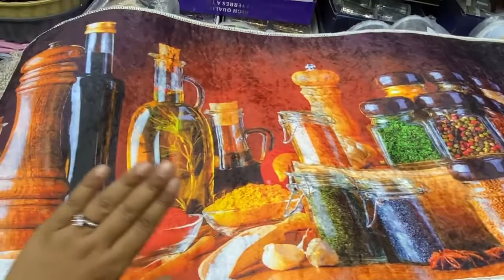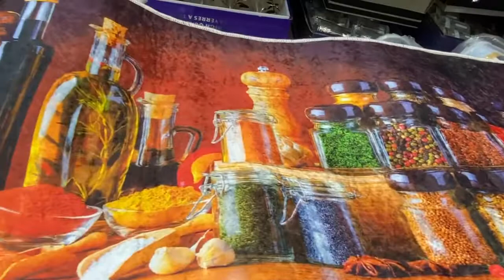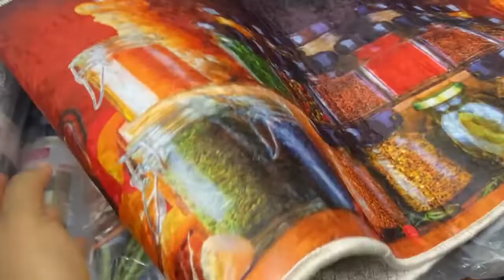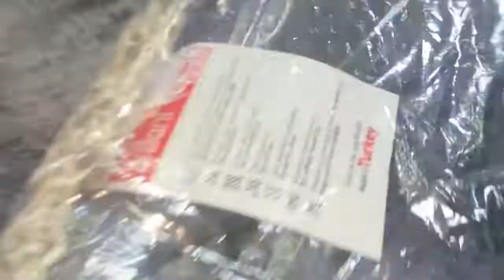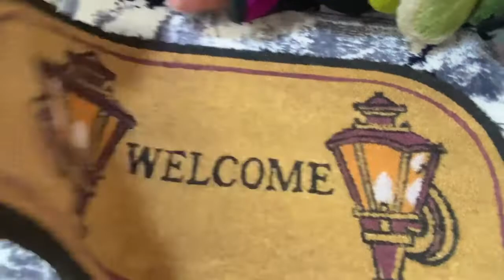برعي كوزينتك بزرابي تركية 🔝 عند الصحراوي بالقريعة اخر ما كاين في Tapis cuisine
💥💥💥💥💥عشاق الطابيات التركية الرائعة
⭐️⭐️⭐️⭐️⭐️مرحبااا الجديد المتميز عند الصحراوي القريعة
العبارات:
*1.80M/60cm
*2M/80cm
*3M/80cm
لاي استفسار المرجو الضغط على زر الواتساب :

او تواصلوامعانا بشكل مباشر  على الرقم التالي :
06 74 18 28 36
زرابي تركية
زرابي المطبخ
Sahraoui home
الدار البيضاء
سوق القريعة